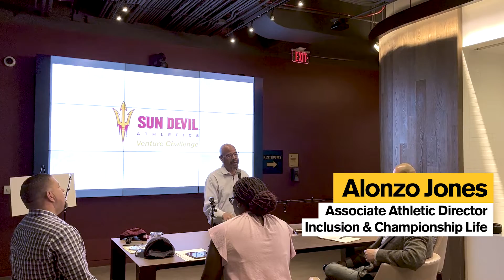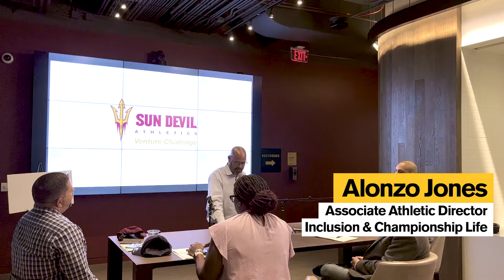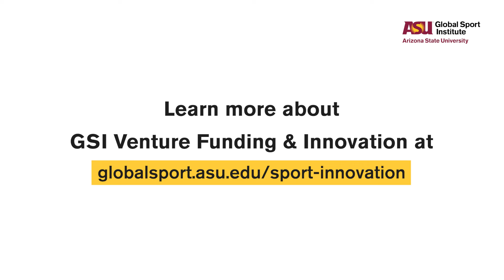Sun Devil Athletics & Global Sport Institute Fund 3 Sports Start-Ups At 2nd Annual Pitch Competition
The Arizona State University Athletic Department and the Global Sport Institute co-hosted the 2nd Annual Sun Devil Athletics Venture Challenge in April 2022. The winning ventures were Timeout, VO2 and VBAmerica. These three start-ups in addition to Cycle and Gifted will get to test their products within the ASU Athletic Department and earn up to $20,000 in funding.